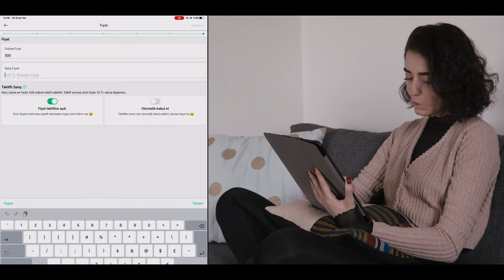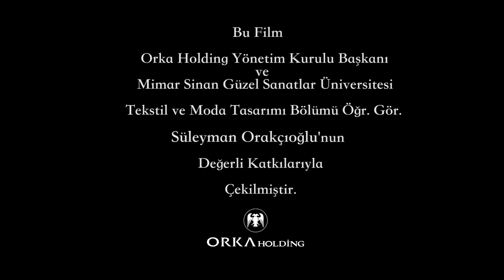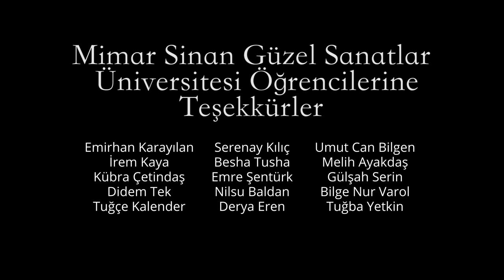''Hepsi Bendim''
Bu film Orka Holding YK Başkanı ve Mimar Sinan Güzel Sanatlar Üniversitesi Tesktil ve Moda Tasarım Bölümü Öğr. Görevlisi Süleyman Orakçıoğlu'nun katkılarıyla çekilmiştir. Film baştan sona Baff Yapım prodüksiyon ekibinin mentörlüğünde, senaryosundan, çekimine, oyunculara kadar Mimar Sinan Güzel Sanatlar öğrencilerinin emeğidir. Süleyman Orakçıoğlu'nun sağladığı mentör ekip tarafından 2 aylık bir süreçte öğrencilere senaryo yazma, kamera kullanma, ışık, makyaj, styling gibi eğitimler verilmiş olup öğrencilerin bir film sürecini yaratıp, sonuçlandırmaları sağlanmıştır. Emeği geçen tüm öğrencilerimize teşekkür ederiz.

Yönetmen: Harun Kazan
Senaryo: Melis Buket Orakçıoğlu, Kübra Çetindaş, Emirhan Karayılan, İrem Kaya, Didem Tek, Tuğba Yetkin
Görüntü Yönetmeni: Berker Taşkıran
Oyuncular: Hande Öğüt, Nuri  Can Algan, Tuğba Yetkin, Harun Kazan, Melis Buket Orakçıoğlu, Emirhan Karayılan, İrem Kaya
Makyaj: Kübra Çetindaş, Tuğçe Kalender, Emirhan Karayılan
Kostüm: Kübra Çetindaş, Tuğçe Kalender, Emirhan Karayılan
Ses Kaydı: Tuğçe Kalender, İrem Kaya, Emirhan Karayılan, Didem Tek
Mentör Ekip: Harun Kazan, Kübra Orakçıoğlu Kazan, Melis Buket Orakçıoğlu
Halkla İlişkiler ve Pazarlama: Vildan Yıldırım